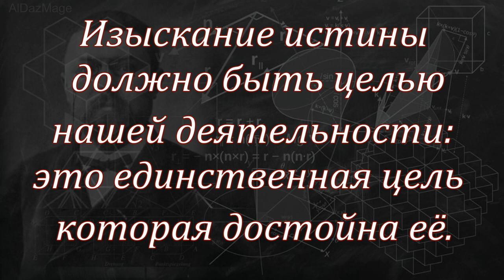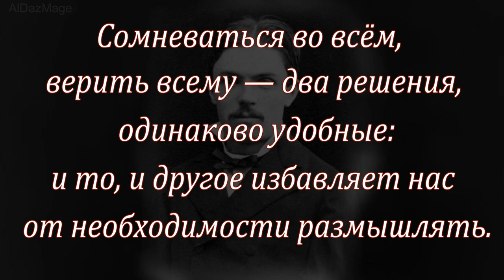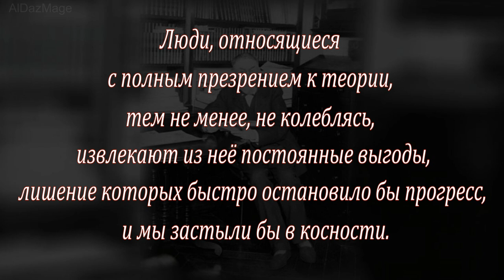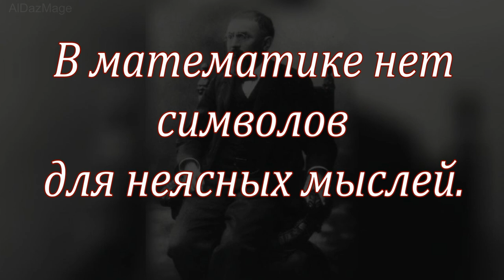Жюль Анри Пуанкаре - 10 цитат от величайшего математика всех времён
Жюль Анри Пуанкаре́( Jules Henri Poincaré; 29 апреля 1854, Нанси, Франция — 17 июля 1912, Париж, Франция) — французский математик, механик, физик, астроном и философ. Глава Парижской академии наук, член Французской академии  и ещё более 30 академий мира, в том числе иностранный член-корреспондент Петербургской академии наук.
Историки причисляют Анри Пуанкаре к величайшим математикам всех времён. Он считается, наряду с Давидом Гильбертом, последним математиком-универсалом, учёным, способным охватить все математические результаты своего времени. Автор более 500 статей и книг.